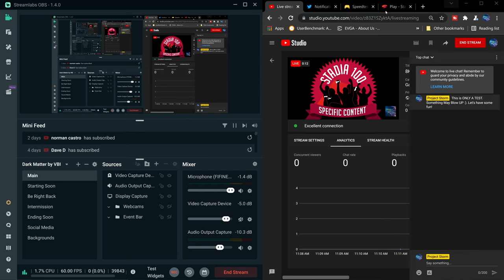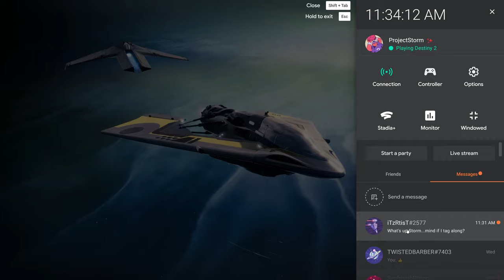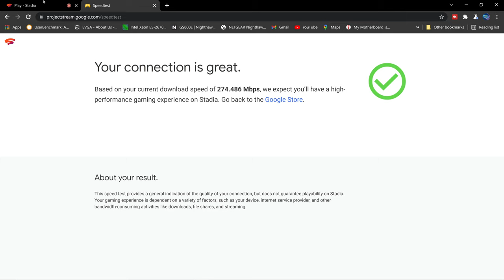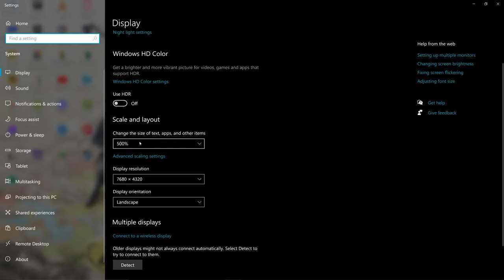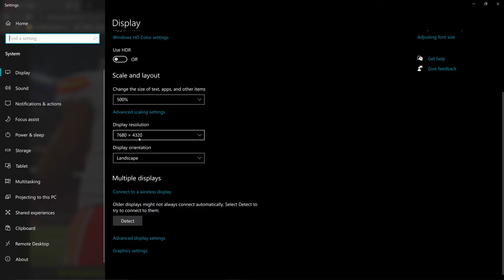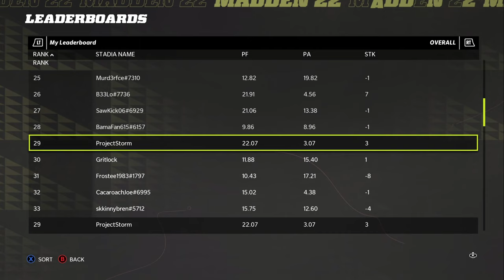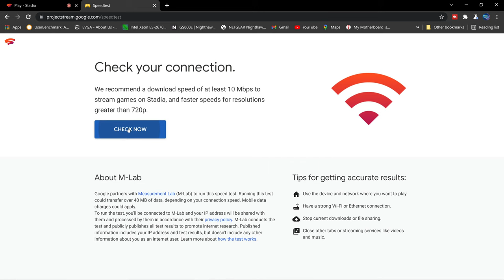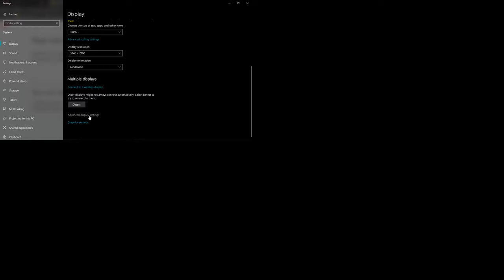8K Upscaling TEST With Stadia Games | 82" Samsung Q800t | Desktop Set To 7680 X 4320p @ 60 FPS!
This is another experimental test to see how well this setup performs at this Ridiculous Resolution.  The TV does a great job upscaling everything above 1080p.  The RTX 3080 and 10700K allows me to hit the 8K (desktop) Res.  If it seems like overkill it's because it is!! :).  I love this kind of stuff so here we go.  This is all being stream from the same PC i'm playing Stadia on.  This would DESTROY my old PC with a GTX 1660 and i5-9440f.